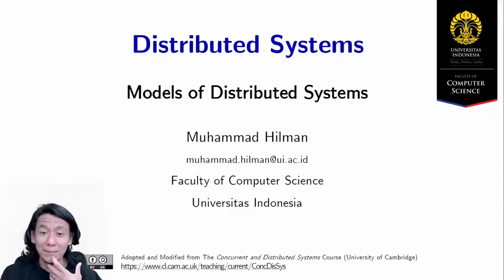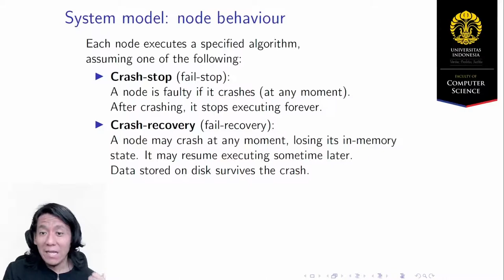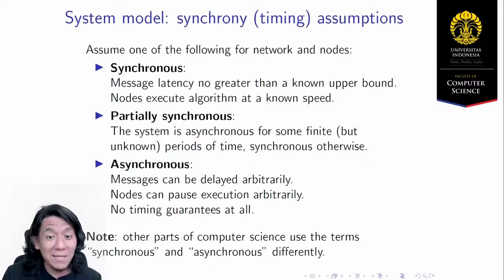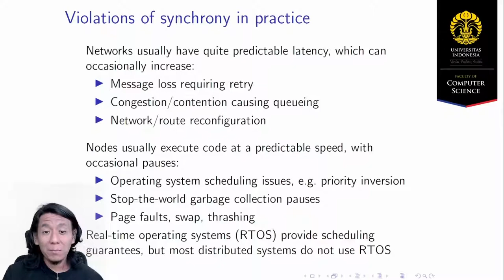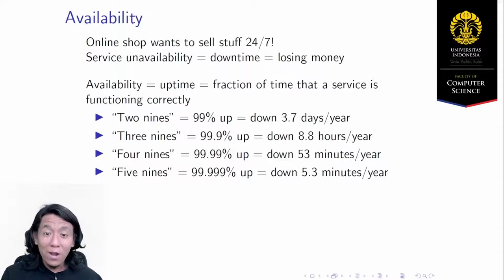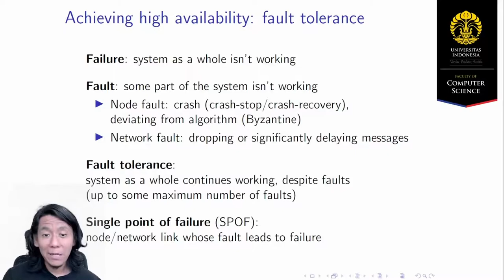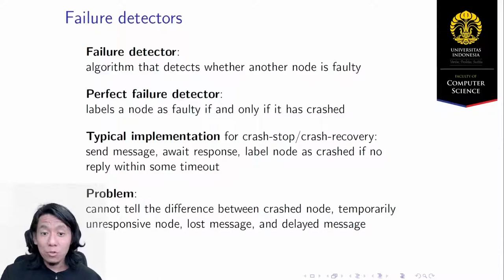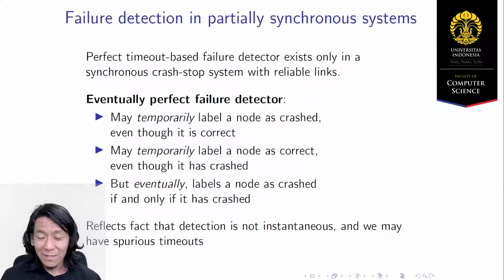[MOOC] 2.2 Models of Distributed Systems (part 2)